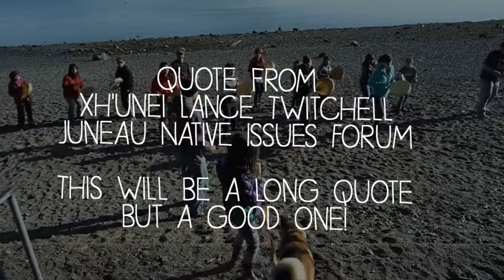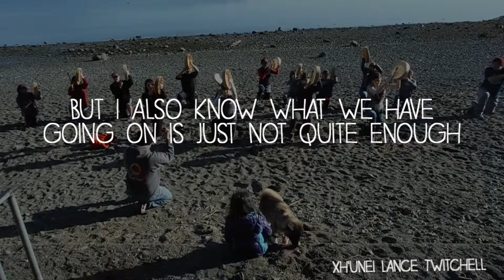3 Inspiring Language Revitalization Quotes | Part 1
Want to learn Haida, Tsimshian or Tlingit? Check out University of Alaska Southeast’s classes. I’m a bit bias cause I went through this program. But I loved how positive it was and that it offers online courses.

Haida Online Communities
Facebook is hopping :O)